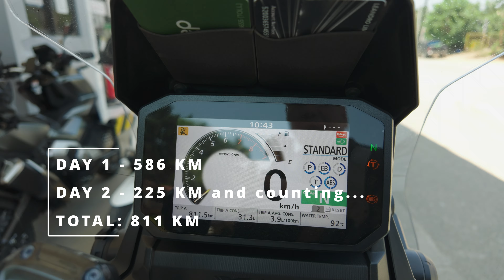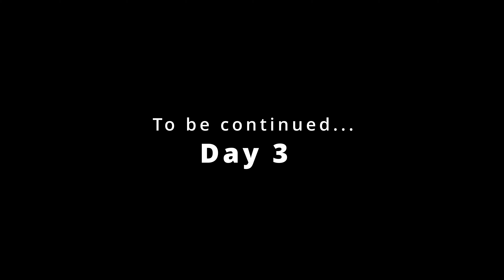Philippine loop - North Luzon leg - Day 2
Link to Day 1